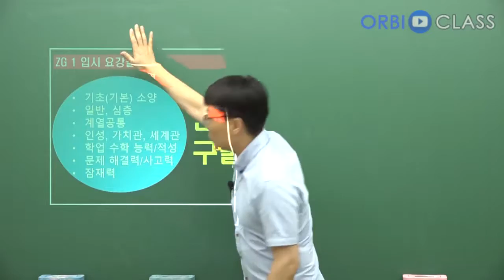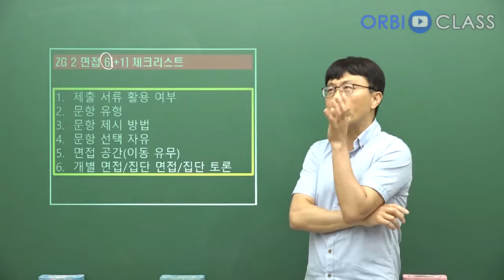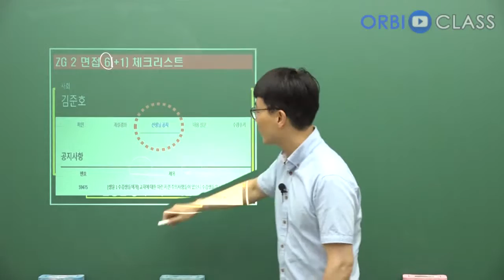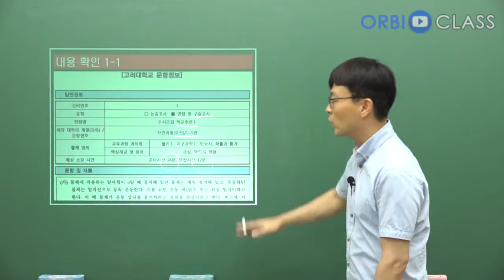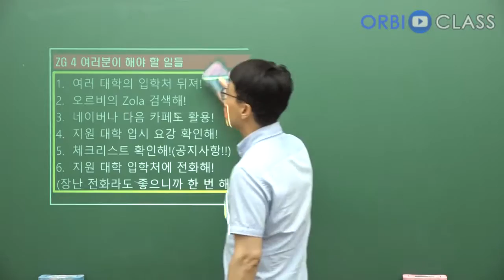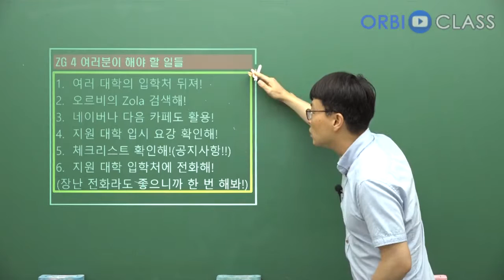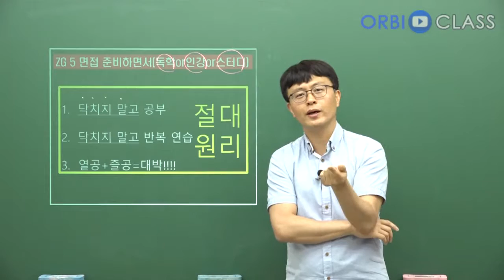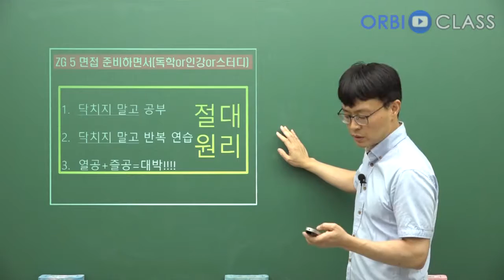[오르비 클래스] 2강 면접 준비 체크리스트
[무료] Zola 면접 0 – 면접 준비의 모든 것